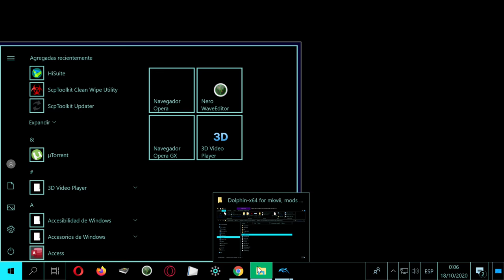Neptune777 Forza MAX Origins 2020 10 18 00 02